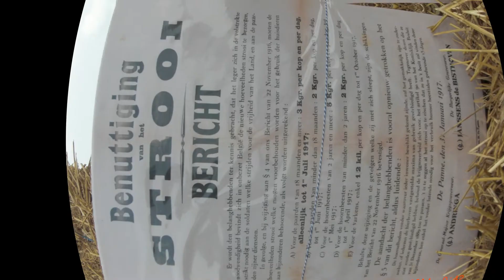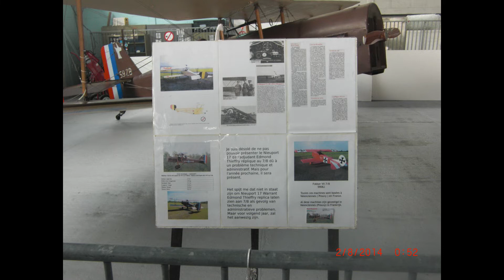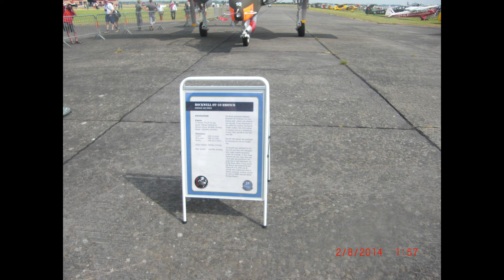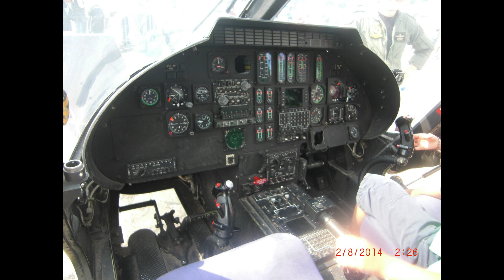vliegtuigen in de panne